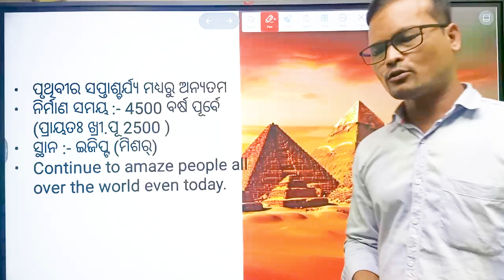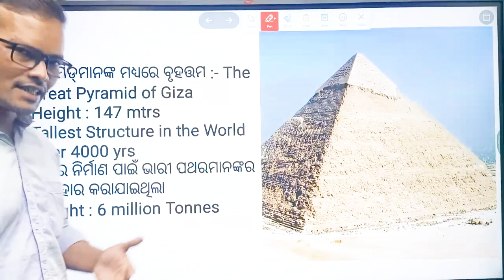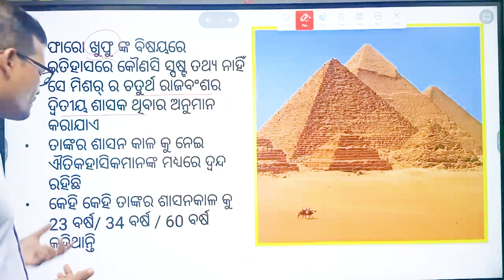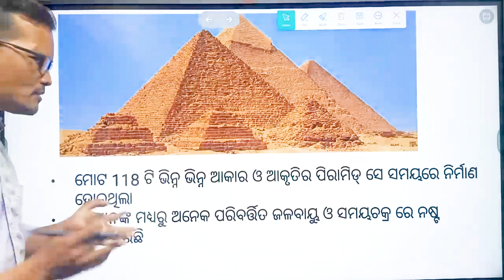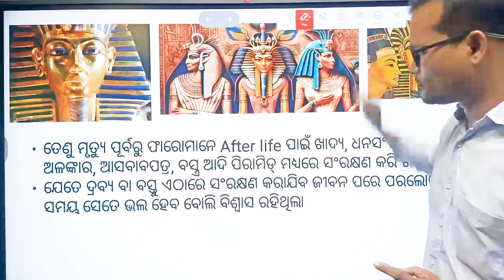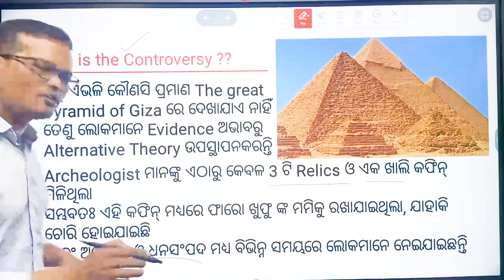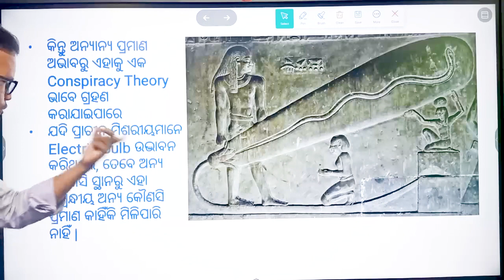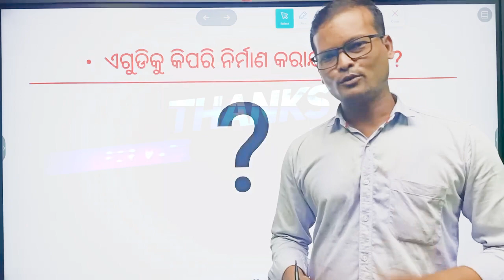ପିରାମିଡ ର ରହସ୍ୟ | The Mystery Behind the Pyramid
🔍 Unraveling the Enigma: The Mystery Behind Pyramids 🔍

Join us on a captivating journey through the sands of time as we delve into the enigmatic world of pyramids! 🌐✨

🔮 What secrets lie beneath the colossal structures that have stood the test of millennia? Why were they built, and by whom? 🤔 In this illuminating exploration, we'll uncover the fascinating history, theories, and unanswered questions surrounding these ancient marvels.

🏰 Discover the architectural brilliance that went into crafting the Great Pyramid of Giza, one of the Seven Wonders of the Ancient World. 🌍 From the mathematical precision to the alignment with celestial bodies, we'll explore the mind-boggling aspects that continue to baffle experts and historians.

🔑 Could there be hidden chambers, undiscovered passageways, or concealed messages within the pyramids? 🕵️‍♂️ Unearth the speculative theories that propose connections between these structures and extraterrestrial civilizations, lost technologies, and mystical powers.

🔥 Join us as we sift through the sands of history, separating fact from fiction, and embark on a quest to uncover the truth behind the enduring mystery of the pyramids. 🗝️✨

👁️‍🗨️ Are these colossal structures simply the result of ancient engineering brilliance, or do they hold the keys to unlocking profound cosmic secrets? Tune in to "The Mystery Behind Pyramids" and join the discussion as we journey through the ages in pursuit of answers!